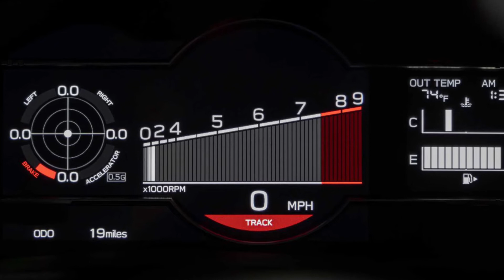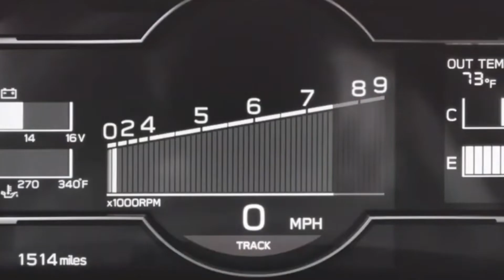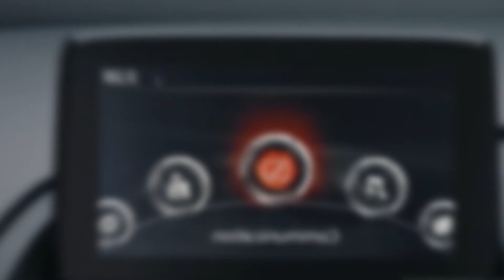This Is Why You should Buy Subaru BRZ Over a Mazda MX 5 Miata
Although SUVs and trucks are currently all the rage in the American car buying market, sports cars still exist. More specifically, affordable sports cars – like the 2022 Subaru BRZ and Mazda MX-5 Miata – still exist. But the hard part is picking the right one for you. Here is a quick comparison showing a few advantages that the BRZ has over the Miata, in case you’re shopping between the two.

More Spacious Than Mazda MX-5 Miata

If you’re planning to drive either of these cars on a daily basis, then the Subaru BRZ has the cargo space you need. OK, so it’s not as practical as an SUV, but it does have 6.9 cubic feet of cargo volume with the rear seats up. By comparison, the Miata has 4.6 cubic feet of space, which is super small. In fact, it’s enough to carry just one carry-on suitcase and not much more.